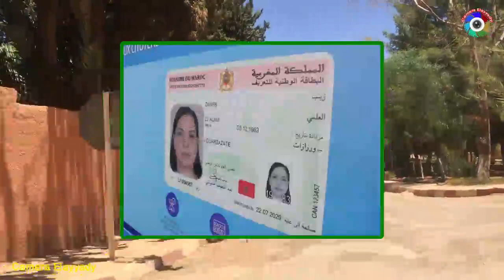آخر مستجدت اللغة الأمازيغية بخصوص البطاقة الوطنية الجديدة